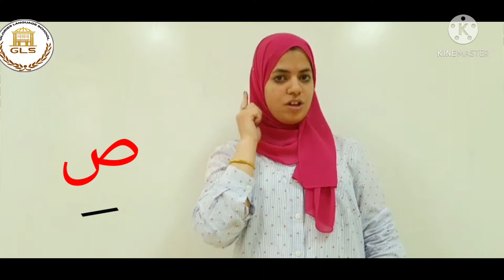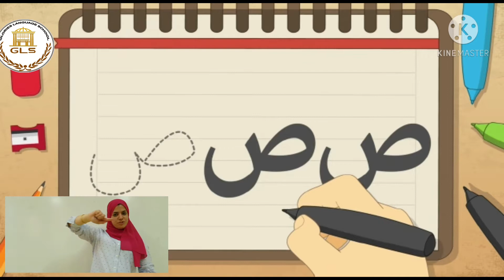حرف الصاد KG 1اللغة العربية